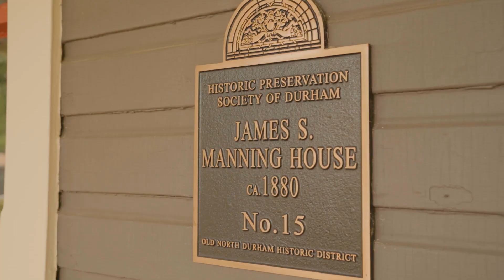Look NC - Bull Durham House for Sale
In 1988 Ron Shelton chose a historic Queen Anne Victorian home as the setting for the movie Bull Durham. In May of 2024 it went on the market, so Bryan had to take a look and lounge in the bathtub in which Susan Sarandon and Kevin Costner had their on-screen romp.